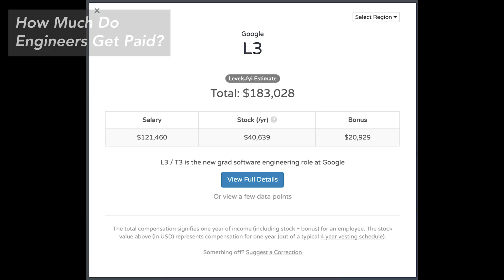Software Engineer Compensation Guide - From Junior ($100K) to Senior ($500K+) Engineer Compensations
If you need professional and personalized mentorship for salary negotiation, check out my partner You can book a free consultation with them, and even that would help your odds of getting much better compensation. Don't forget to mention QuanticDev, you I can help you negotiate lower consultancy fees with them!

Today I am going to talk to you about the titanic pay gap between junior and senior engineers. I will mainly focus on software engineering, but it applies to engineering in general. I will also give you some tips on how much you should expect to be compensated and how you can compare yourself to others.

As an example, a junior engineer fresh out of college even with an unrelated diploma like physics, math, or industrial engineering can score a $100K compensation in Silicon Valley, while a senior engineer with a successful decade long career will get $500K and upwards. What are the reasons for this huge gap? Is it only years? Let us investigate.

Do not forget, before assuming your compensation based on resources above, compare your projects, publications, references, and accomplishments to others. The video will guide you on all these points.

I will create a dedicated in-depth video to help you estimate your expected income. It will include software and other fields of engineering, and perhaps some of engineering management field. Sub if you want to be aware of it.